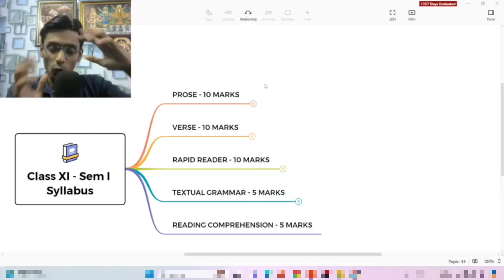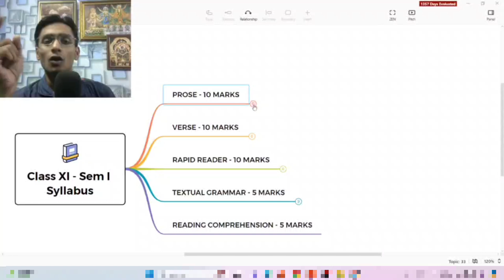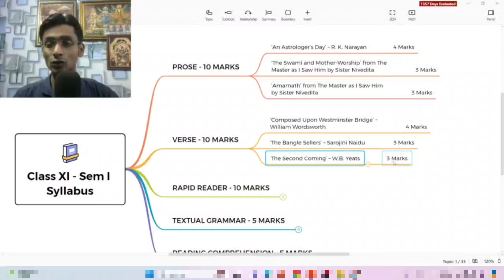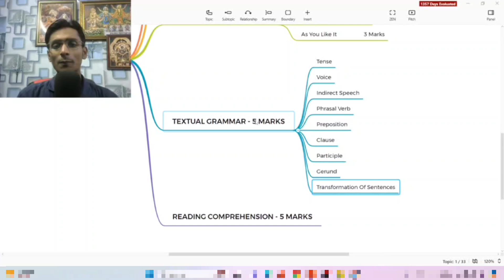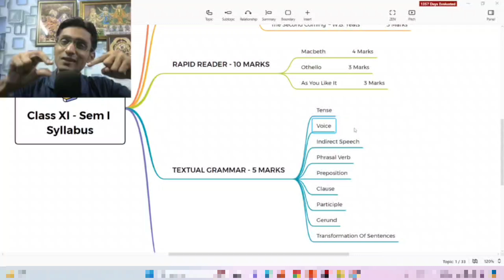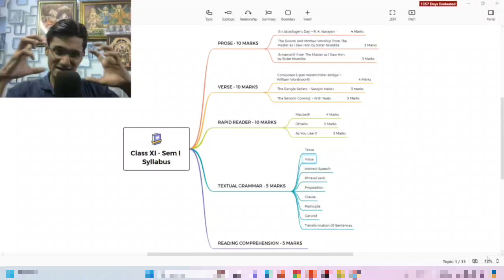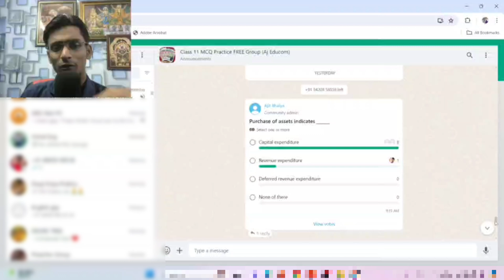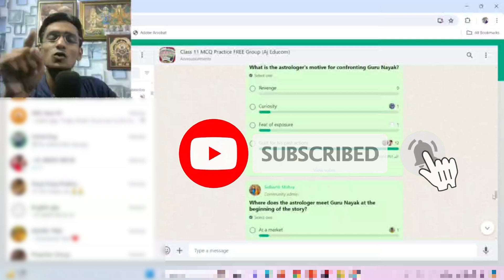ENGLISH SYLLABUS DISCUSS || BIG ANNOUNCEMENT || CLASS 11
(online / offline class)

ADMISSION GOING ON FOR CLASS 11(WBCHSE) : BUNIYADI BATCH
. ACCOUNTS
. BSTD
. ECONOMICS
. COSTING TAX
. CLPA
. ENGLISH
. HINDI
ADD: 9, RAMLAL MUKHERJEE LANE SALKIA HOWRAH ( NEAR GOLABRAI THANA)

Content Includes-
wb madhyamik result 2024,
wb madhyamik pariksha result 2024 notice,
wb madhyamik hs result 2024 date,
wb madhyamik exam 2024 result,
West Bengal Madhyamik result 2024 date,
how to check madhyamik result 2024,
wb results madhyamik 2024,
wb hs vocational routine 2025,
wb hs result 2024,
wbbse Result notice 2024,
wbbse grace marks 2024,
wb hs exam 2025,
wb hs exam news 2024,
wb hs exam grace marks 2024,
wb hs grace marks 2024,
wb hs accountancy exam review 2024,
West bengal hs Commerce exam review 2024,
Class11English
1stSemesterEnglish
EnglishClass
HighSchoolEnglish
LiteratureClass
EnglishGrammar
EnglishVocabulary
AcademicEnglish
EnglishLiterature
EnglishLanguage
EnglishLessons
StudyEnglish
EnglishAssignment
EnglishHomework
EnglishReading
EnglishWriting
EnglishComprehension
EnglishSkills
EnglishExam
EnglishTest
EnglishStudyGroup
EnglishTutoring
EnglishLearning
EnglishStudents
EnglishEducation
EnglishAcademic
EnglishCurriculum
EnglishTextbook
EnglishSemester
EnglishClassroom
wb Higher secondary exam review 2024,
West bengal Higher Secondary Results 2024,
wb Higher secondary exam 2025 news,